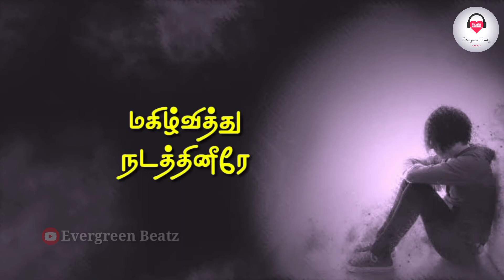🙏kodi nandri ayyah 💝😇christian tamil whatsapp status | Unga kirubainale uyir vazhkiren status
Stay Blessed✨ and Support us brothers, sisters and our dear friends...🥰🙏

𝑪𝒉𝒆𝒄𝒌 𝒐𝒖𝒓 🄿🄻🄰🅈🄻🄸🅂🅃🅂 𝒇𝒐𝒓 𝒎𝒐𝒓𝒆 𝒆𝒙𝒄𝒊𝒕𝒊𝒏𝒈 𝒄𝒐𝒏𝒕𝒆𝒏𝒕𝒔.

~Evergreen Beatz Team💜

🄿🄻🄴🄰🅂🄴 🅁🄴🄰🄳... 𝗪𝗲 𝗱𝗼 𝗻𝗼𝘁 𝗼𝘄𝗻 𝗮𝗹𝗹 𝘁𝗵𝗲 𝗺𝗮𝘁𝗲𝗿𝗶𝗮𝗹 𝘄𝗲'𝗿𝗲 𝗽𝗼𝘀𝘁𝗶𝗻𝗴 𝗼𝗻 𝗼𝘂𝗿 𝗰𝗵𝗮𝗻𝗻𝗲𝗹. If you are a copyright owner and want your work to be removed from our channel PLEASE contact us via email  or leave us a personal message here and we will remove your material right away. 𝗣𝗟𝗘𝗔𝗦𝗘 𝗱𝗼 𝗻𝗼𝘁 𝗼𝗽𝘁 𝗳𝗼𝗿 𝗮 𝘆𝗼𝘂𝘁𝘂𝗯𝗲 𝘀𝘁𝗿𝗶𝗸𝗲.

🎶𝘾𝙍𝙀𝘿𝙄𝙏𝙎 : Jeevan Lal Anna

kodi nandri ayya,
kodi nandri ayya lyrics in tamil,
kodi nandri ayya whatsapp status,
kodi nandri ayyah,
kodi nandri ayya karaoke,
kodi nandri ayya lyrics,
kodi nandri ayya song,
kodi kodi nandri ayya,
nandri nandri ayya kodi kodi nandri ayya song,
kodi kodi nandri ayya jesus song,
kodi nandri ayya tamil christian song,
kodi kodi nandri ayya song
kodi nandri ayya,
kodi nandri ayyah,
kodi nandri ayya song lyrics,
kodi nandri ayyah chords,
kodi nandri ayya
kodi nadri ayya 01
kodi nadri ayya 4k
kodi nadri ayya 50
kodi nadri ayya 70
kodi nadri ayya 90
kodi nadri ayya bgm
kodi nadri ayya film
kodi nadri ayya movie
kodi nadri ayya oru
kodi nadri ayya qian
kodi nadri ayya renita
kodi nadri ayya 2 song
kodi nadri ayya 3d song
kodi nadri ayya 60s songs
kodi nadri ayya 8d song
kodi nadri ayya ayyappa song
kodi nadri ayya dj song
kodi nadri ayya gana song
kodi nadri ayya video song
kodi nadri ayya zee tamil
kodi nadri ayya 0km
kodi nadri ayya 2020
kodi nadri ayya 60
kodi nadri ayya gana
kodi nadri ayya mp3
kodi nadri ayya question
kodi nadri ayya remix
kodi nandri ayyah
kodi nadri ayya 30 seconds
kodi nadri ayya 4k song
kodi nadri ayya 90s songs
kodi nadri ayya full song
kodi nadri ayya original song
kodi nadri ayya 2k
kodi nadri ayya queen
kodi nadri ayya zee tamil song
kodi nadri ayya full movie
kodi nadri ayya movie songs
kodi nadri ayya remix song
kodi nadri ayya zee telugu
kodi nadri ayya 4k video song
kodi nadri ayya queen song
kodi nadri ayya 4k whatsapp status

Kodi Nandri Ayya Latest Tamil New Christian Song WhatsApp Status | Jeevan Lal | Jesus Statuz
kodi nandri iyya // Tamil christian song Thanksgiving WhatsApp status
Kodi Nandri Ayyah | - Tamil Christian New Song HD
Kodi Nandri Ayyah ( Reprise ) | Tamil Christian New Song
Kodi Nandri Ayya 💞 ll Tamil christian whatsapp song status
Nandri Ayya | Christian song | status video
Nandri nandri ayya kodi kodi nandri ayya Tamil Christian song
கோடி கோடி நன்றி ஐயா tamil christian song
Enna Nadanthalum Nandri ayya | Fr.S J.Berchmans | Christian WhatsApp Status
"மரவாமல்.என்னை நீனைத்தீரைய்யா " நன்றி் நன்றி அய்யா கோடி கோடி நன்றி ஐயா
நன்றி உமக்கே நன்றி | Nandri Umakkae Nandri | Tamil christian whatsapp status
Ennai Maravamal Ninaitheeraiya ❤ WhatsApp status
Tamil Christian Songs | Whatsapp Status | Ninaivellam Ekkamellam NANDRI
Maravamal Ninaithiraiya | Ben Samuel | Cover Song
Kaathiruppen Tamil Christian song WhatsApp status| Alwin Thomas | Nandri
NANDRI NANDRI AYYA | TAMIL CHRISTIAN SONG
Maravamal Nenaitheeriya berchmans | Ben Samuel | Worship song | Cover Song
Nandri Ayya - New Tamil Christian Song
Enna nadanthalum nandri ayya || என்ன நடந்தாலும் நன்றி ஐயா || Tamil Christian song
Nandri Iyya Latest Tamil New Christian Song WhatsApp Status
Kodi Nandri Ayyah | Christian Song Lyrics Video
Thanksgiving WhatsApp Status l Nandri Solli l Tamil Christian WhatsApp Status
Tamil Christian WhatsApp Status Songs| Ennai Nadathidum
Tamil Christian Song WhatsApp Status | Nandri Endru Solven
I Give You My Heart - Christian WhatsApp Status
Nandri endru solvaen en uyiraal // Tamil christian song Thanksgiving WhatsApp status